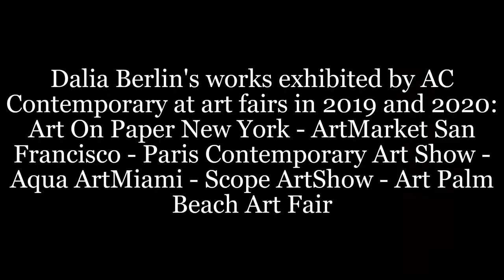Virtual Gallery 2020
Get to know me and my inspiration for Las Meninas.